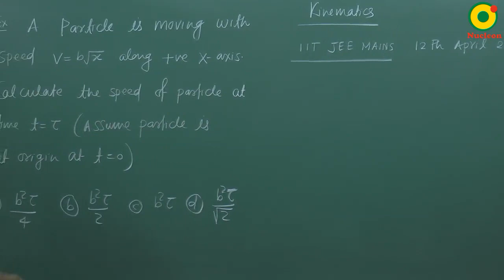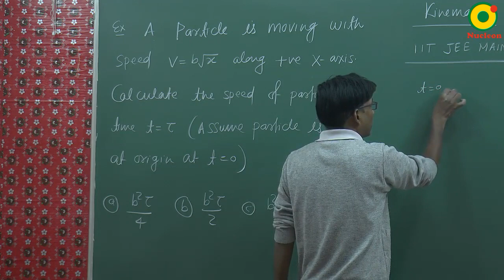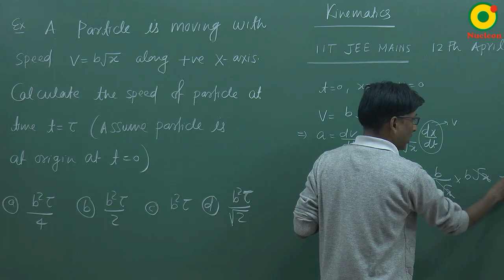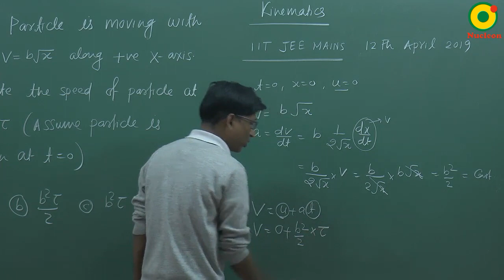JEE Main (2019) Kinematics Question 5 Problem Solving By SSI Sir